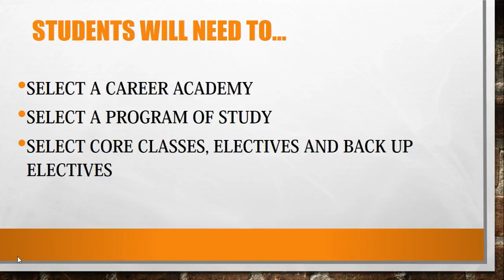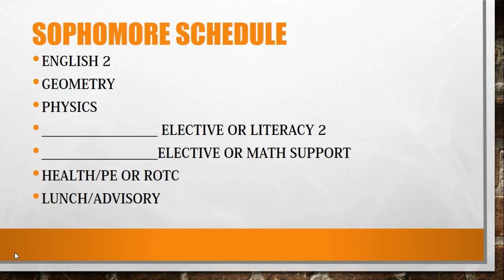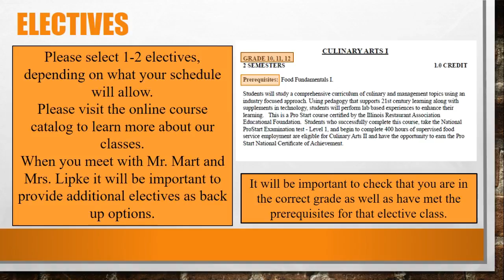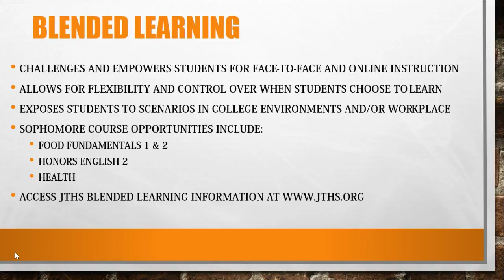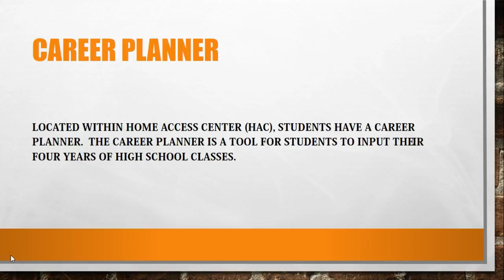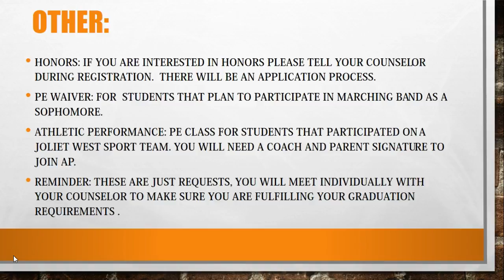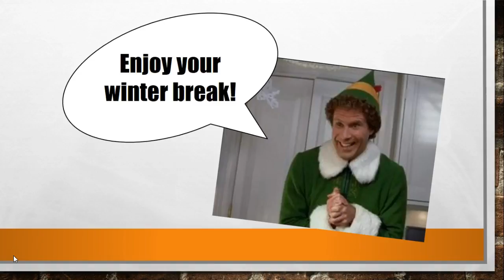Sophomore Registration 2017-2018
This video is for the 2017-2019 school year.